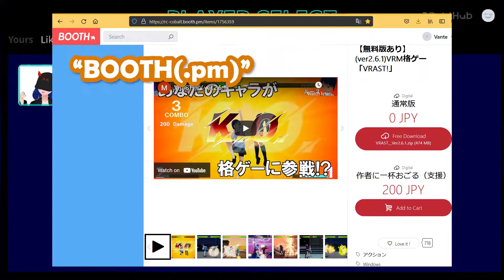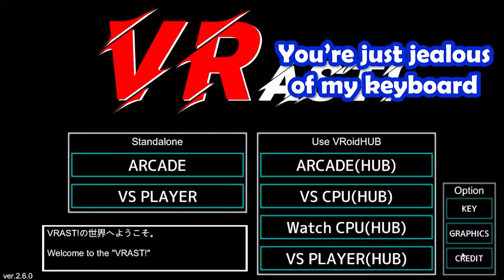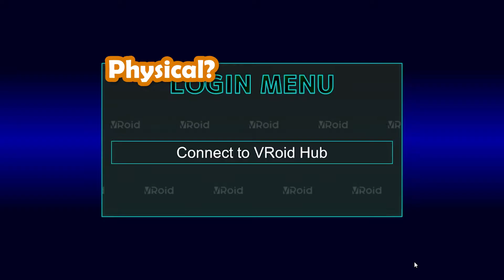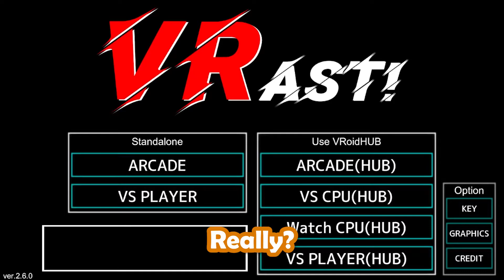PH VTUBER BEATEN UP BY A GIRL FOR 14 MINUTES STRAIGHT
(Headphone warning! Turn down the volume! I still suck at managing my audio levels)

Honestly, I didn't know what I got myself into. This ain't the last time, Jei!

Leave a comment about what I should change regarding my videos. I want some criticisms on my work.

~~~CREDITS FOR THE ANIMATION~~~
MMD OUTRO
Motion: さけるさん / sm29769438
Camera: none

other members as well~ We deeply appreciate your support!! 🤘

Check us out:
Official Facebook Page of Diablo Gang!